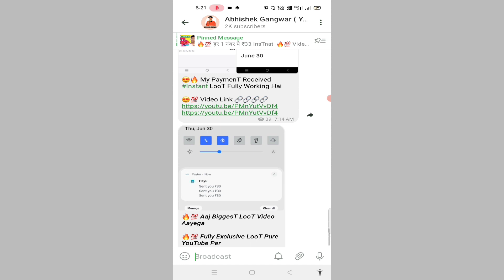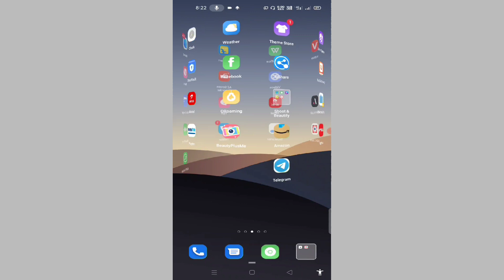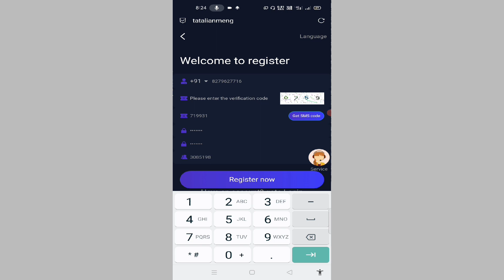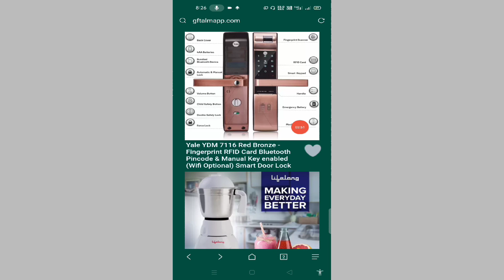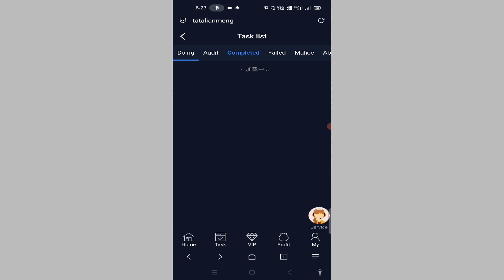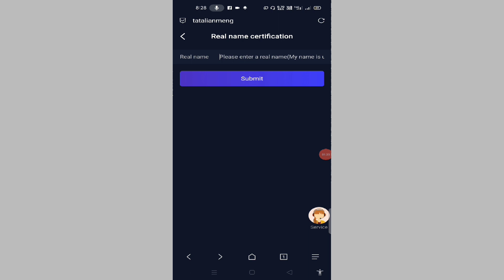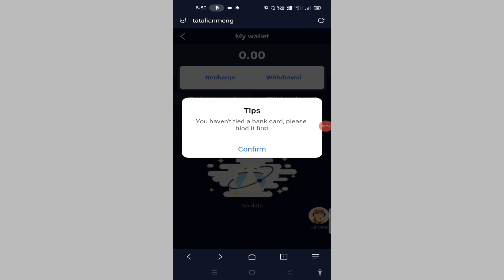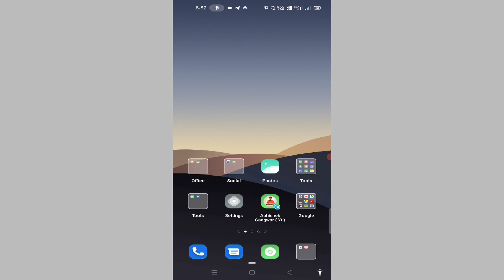🤑2022 BEST SELF EARNING APP | EARN DAILY FREE PAYTM CASH WITHOUT INVESTMENT || NEW EARNING APP TODAY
Teligram Channel Join Kar Lo

paytm cash
paytm
cash
earning
apps
earning apps
best paytm cash earning app
earning app
earning apps
earning app

paytm games
2021 new earning app today
2022 new earning app today
best self earning apps 2022
2022 best self earning app
earning app

1. EARN ₹1000 DAILY PAYTM CASH PLAYING GAMES
2. EASY WAY TO EARN MONEY ONLINE IN 2021 GAMES
3. HOW TO MAKE MONEY ONLINE 2021
4. best earning apps for android 2021
5. best earning apps 2021
6. best paytm cash earning apps
7. paytm cash kaise kamaye
8. earn paytm cash
9. play games and earn paytm cash money online
10. games khel kar paise kaise kamaye